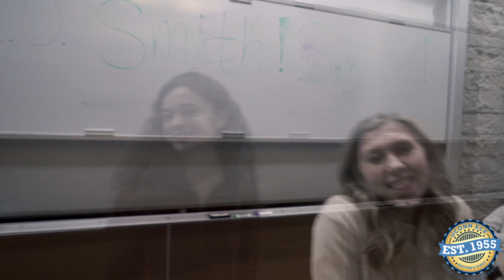Episode 2: E.O. Smith High School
Second in the UConn ECE 55 Questions series is E.O. Smith High School in Mansfield.

E.O. has been offering UConn courses on their campus since 1958 and in the 2019-20 school year offered the following UConn courses:

BIOL 1107 Principles of Biology I
BIOL 1108 Principles of Biology II
CAMS 3102 Topics in Advanced Latin
ECON 1201 Principles of Microeconomics
ECON 1202 Principles of Macroeconomics
ENGL 1010 Seminar in Academic Writing
FREN 3250 Global Culture in French I
FREN 3268 Grammar and Composition
GERM 3233 Building Language Skills through Culture I
GERM 3255 Studies in 20th Century German Literature
HDFS 1070 Individual and Family Development
HIST 1300 Western Traditions before 1500
HIST 1400 Modern Western Traditions
HIST 1501 United States History to 1877
HIST 1502 United States History Since 1877
HRTS1007 Introduction to Human Rights
MATH 1030Q  Elementary Discrete Mathematics
MATH 1131Q  Calculus I
MATH 1132Q Calculus II
NRE 1000E Environmental Science
PHIL 1101 Problems of Philosophy
PHYS 1201Q General Physics I
PHYS 1202Q General Physics II
PHYS 1401Q General Physics I with Calculus I
PHYS 1402Q General Physics I with Calculus II
SPAN 3178 Intermediate Spanish Composition
SPAN 3179 Spanish Conversation: Cultural Topics
SPSS 1110 Fundamentals of Horticulture
SPSS 2520 Floral Art
SPSS 3230 Biotechnology - Science Application, Impact, & Perception
STAT 1100Q  Elementary Concepts of Statistics

UConn ECE 55 Questions is a rapid fire questions tour of a UConn Early College Experience partner school. UConn ECE was founded in 1955 and is the oldest concurrent enrollment program in the country. The UConn ECE 55 Questions series was inspired by Vogue's 73 Questions series.